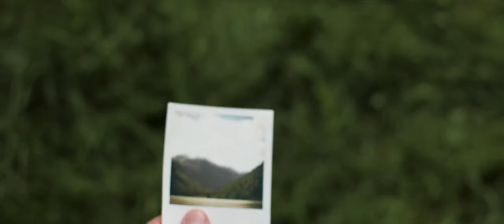SOPHIA | Short Film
"Sophia" is a short film about love and its ability to change people and their lives.
Sophia is hope and resignation, is freedom and oppression.

Directed and written by - Davide Bon and Loris Tuttino
Director of photography - Davide Bon
Editing - Davide Bon
Sound and boom operator - Loris Tuttino
Music composer - Davide Bon
Assistant Director - Ilaria Asti